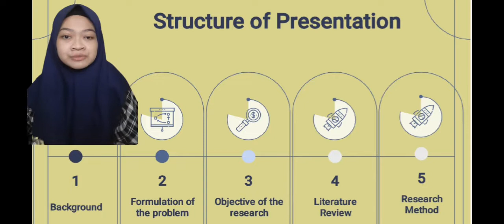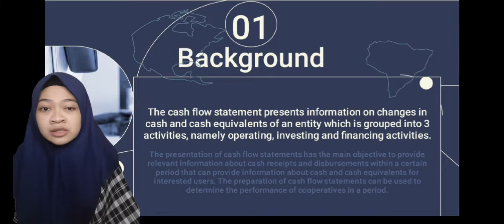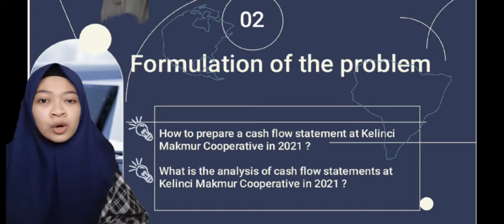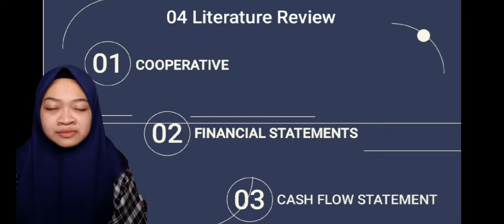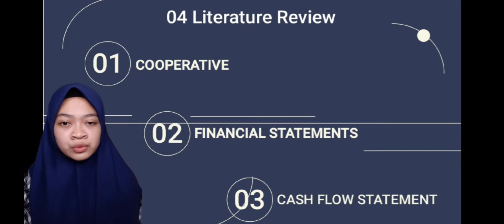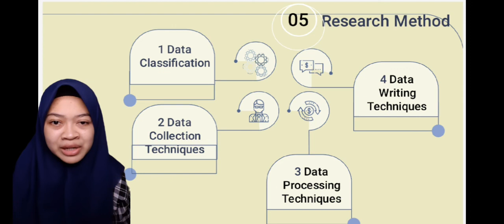Proposal TA | Choir Astriana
Nama : Choir Astriana
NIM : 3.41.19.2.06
Judul : Penyusunan Laporan Arus Kas Pada Koperasi Karyawan Kelinci Makmur Tahun 2021
Institusi : Politeknik Negeri Semarang

Deskripsi :
Menurut Ikatan Akuntan Indonesia dalam SAK ETAP (2020:  ETAP.23) menyatakan bahwa “Laporan arus kas menyajikan informasi perubahan historis atas kas dan setara kas entitas, yang menunjukkan secara terpisah perubahan yang terjadi selama satu periode dari aktivitas operasi, investasi, dan pendanaan”.

Koperasi Karyawan Kelinci Makmur adalah koperasi milik PT Dua Kelinci yang menjalankan usahanya dibidang simpan pinjam dan perdagangan umum. Sebagai suatu entitas, Koperasi Karyawan Kelinci Makmur perlu menyusun dan menganalisis laporan arus kas untuk menilai kemampuan koperasi dalam menghasilkan arus kas bersih, kemampuan melunasi utangnya, serta mengetahui proses koperasi dalam menghasilkan dan menggunakan kas dan setara kas.